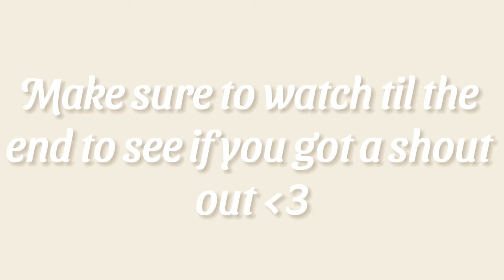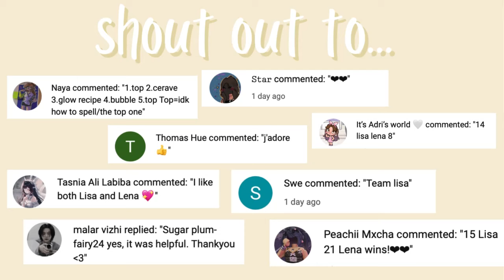Lisa or Lena (tomboy edition)